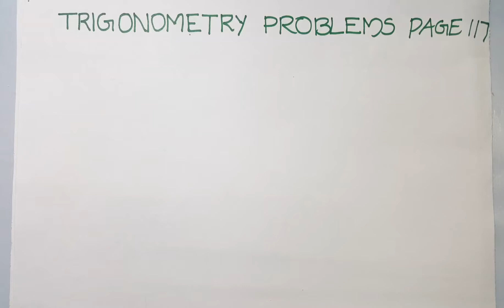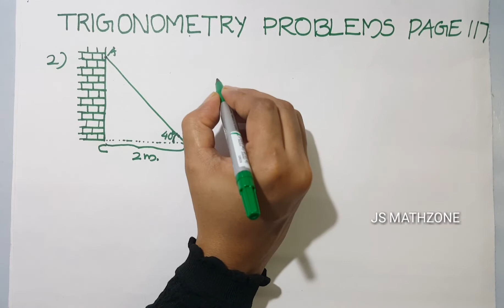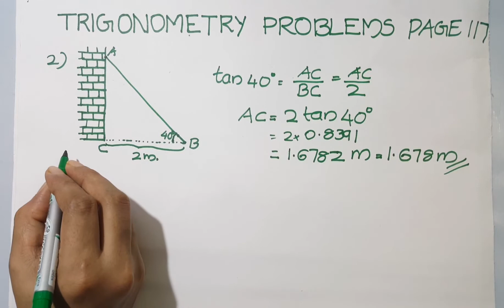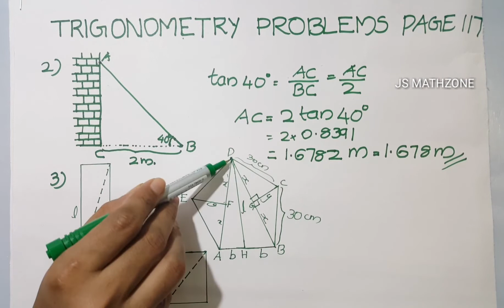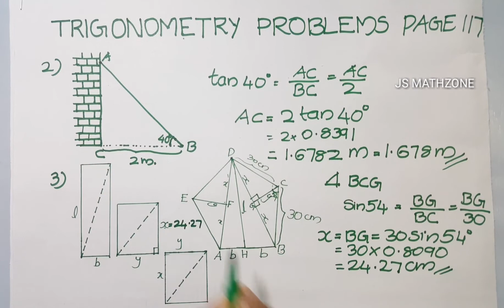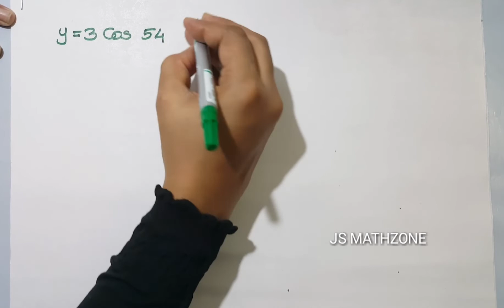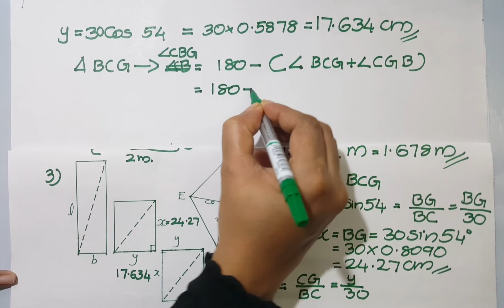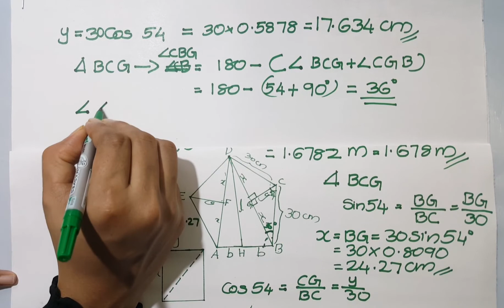Trigonometry | sslc maths (2019-2020) chapter 5 | Part 12 | Kerala syllabus.